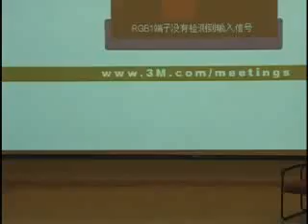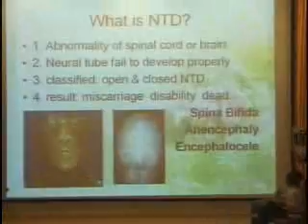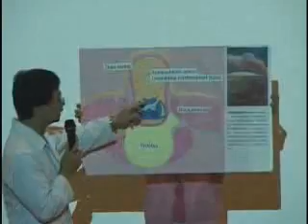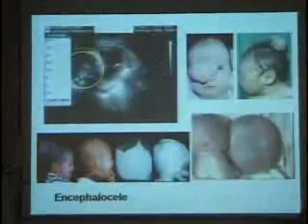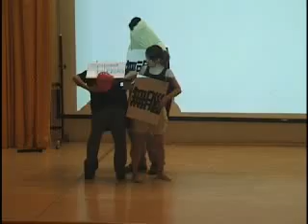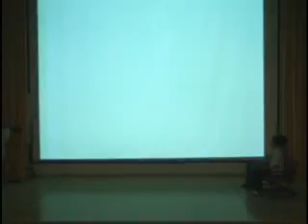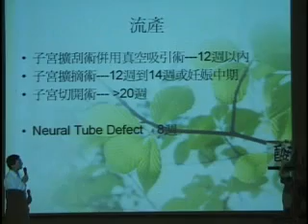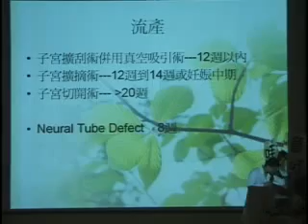2004 Embryology - Discover the diagnostic equipments of the neural tube defect LIVE (D92)